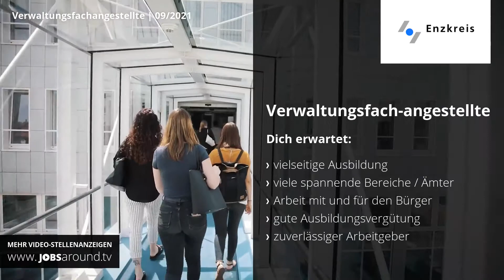Verwaltungsfachangestellte in Pforzheim | Ausbildung | Stellenangebot Landratsamt Enzkreis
Neuer Job gesucht? Wir haben das passende Jobangebot in Pforzheim! Als Verwaltungsfachangestellte bei Landratsamt Enzkreis. Bei der Arbeitsstelle handelt es sich um eine Ausbildung im Bereich Administration & Organisation.

00:00 Vorstellung Landratsamt Enzkreis aus Pforzheim
00:10 Impressionen zu Landratsamt Enzkreis
00:28 Stellenangebot als Verwaltungsfachangestellte
00:46 Informationen zum Stellenangebot